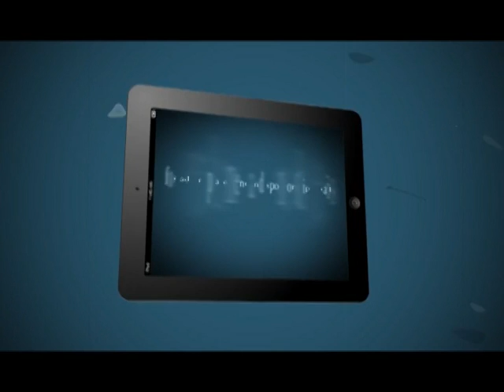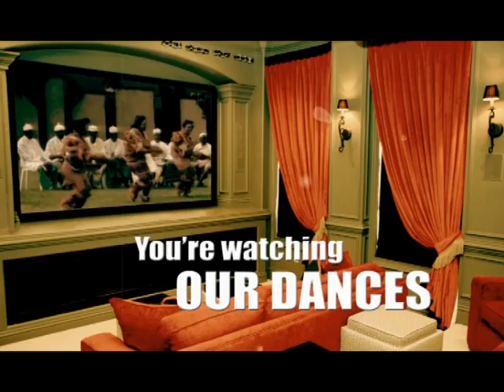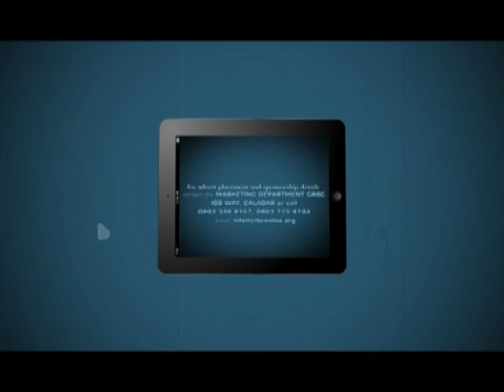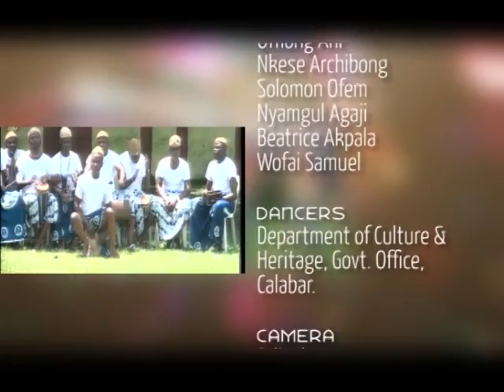WOFAI SAMUEL ON THE IGBILI DANCE FROM CROSS RIVER STATE.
THE MINISTRY OF CULTURE CREATED THIS PROGRAM ANCHORED BY WOFAI SAMUEL TO SHOWCASE THE RICH AND DIVERSE CULTURAL HERITAGE OF CROSS RIVER STATE IN NIGERIA TO THE WORLD AT LARGE. WOFAI SAMUEL DOUBLED AS A PRESENTER AND PRODUCER OF THE SHOW.